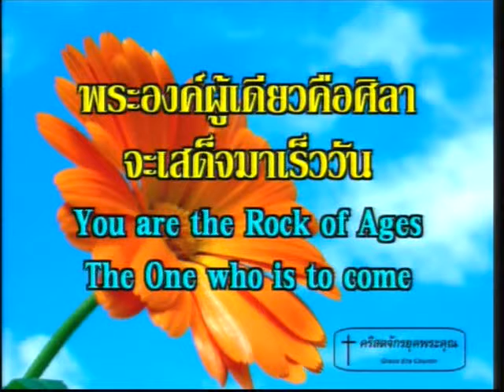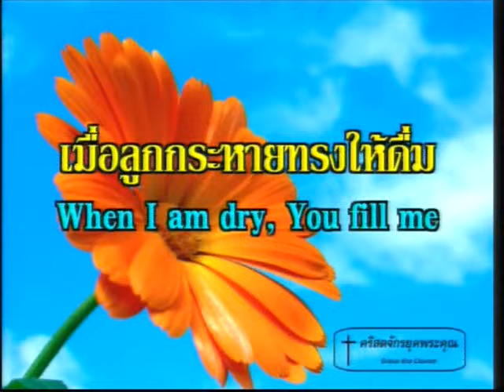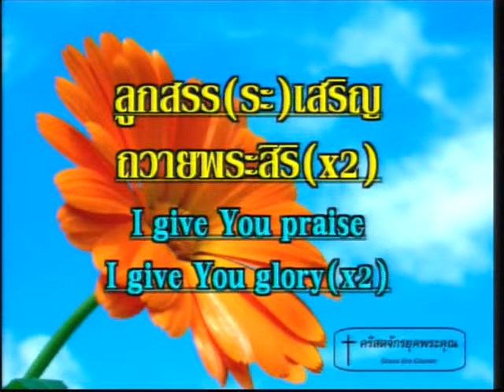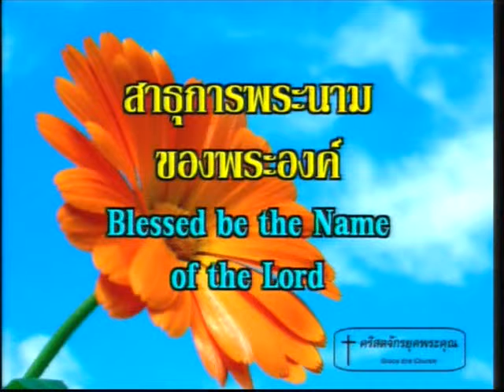ลูกสรร(ระ)เสริญ